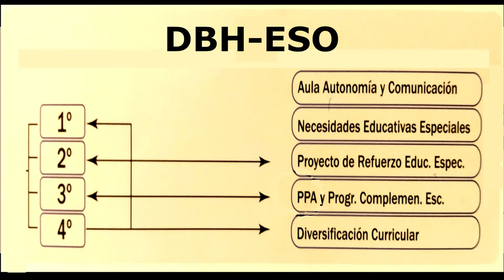Aula de Autonomía y Comunicación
El objetivo principal es desarrollar habilidades sociales para desenvolverse con la mayor competencia posible en los entornos habituales, pensando en el momento actual y futuro de cada alumno y alumna, con un itinerario y seguimiento personalizado para cada uno de ellos.